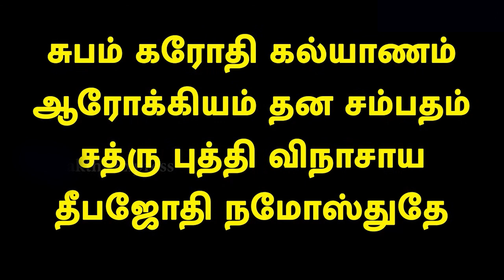ரகசியமாக ஒரே ஒரு விளக்கு ஏற்றினால் கோடீஸ்வர யோகம் ஏற்படும்